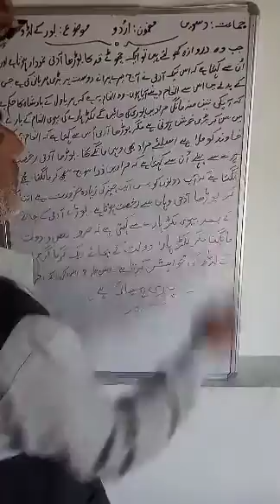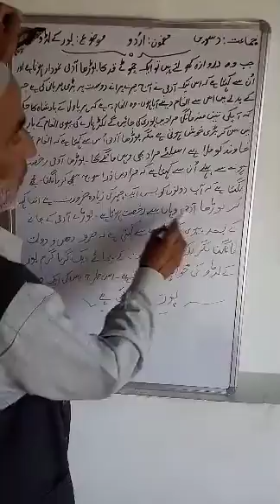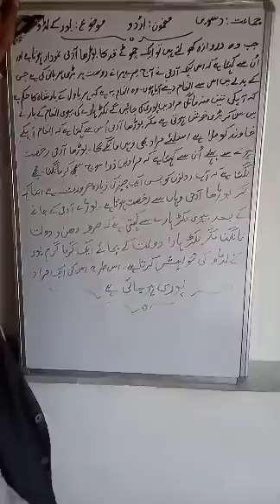CLASS:10TH(URDU), TOPIC:BHOR KAY LODOO, PART2ND